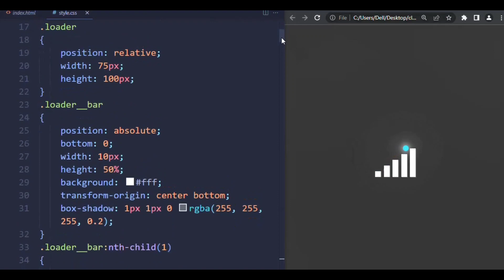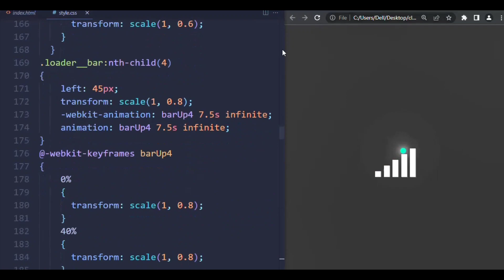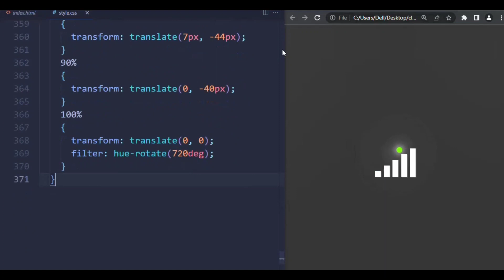Climbing Ball Backward & Forward Using Html & CSS UI Design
•Coding Ideas with Fahad - Daily Videos.

•Coding Ideas with Fahad - Pakistan First Coding Channel on Youtube

•Coding Ideas with Fahad - 3D Web Designing, Animation And Interesting Projects.
Also Watch My Old Videos
This Video is Just For Fun. |
And One Of My Interesting Projects. |
Music Get From YouTube Library. |